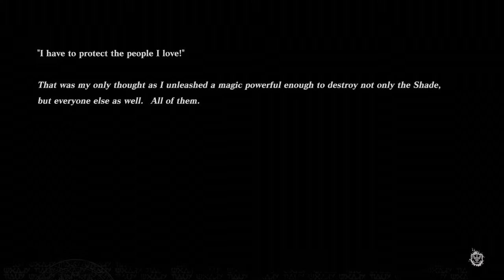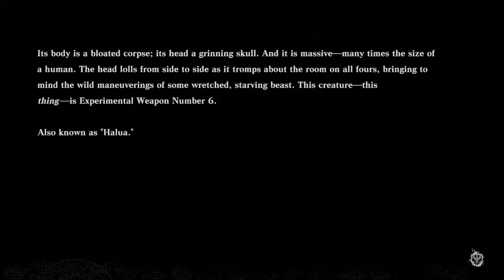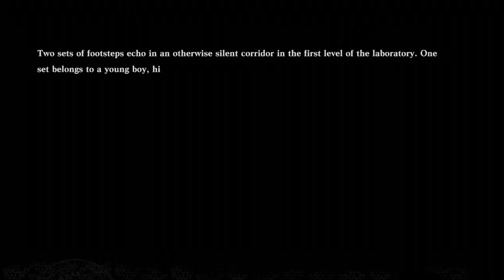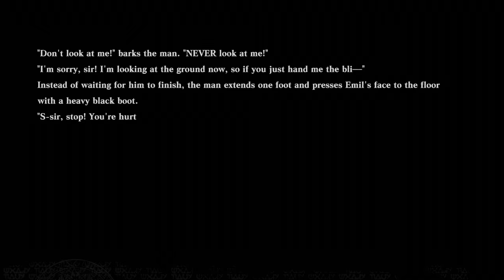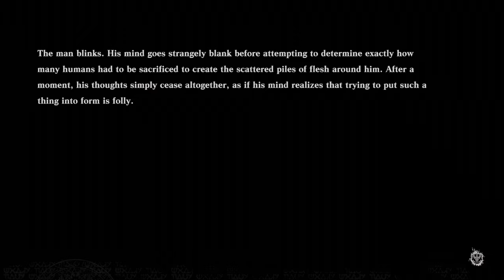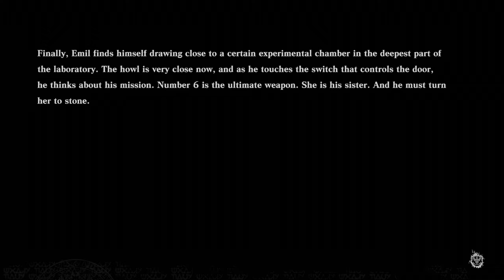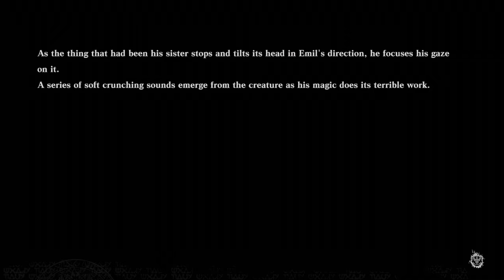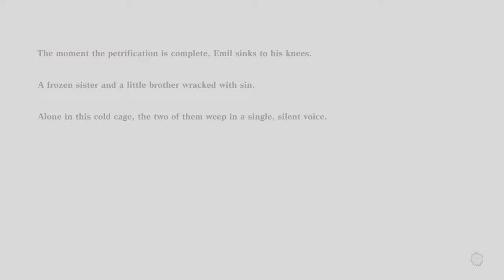NieR Replicant ver.1.22 Walkthrough Part 51 - Emil's Tragic Story (Road To Ending B)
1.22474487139… A HUGE thank you to all my Patrons on Patreon for the support they provide to the channel which help me to keep making LPs such as this one, a special thank you to the highest tier Patrons

► Josh Murphy
► j85norway
► Jay_Wotw
► Matt C
► Casey W
► Jesse F
► CityMorgue
► Hedgelord42
► Miro H
► Michael L S
► El No
► Tevura
► Gabriel R
► Abby M
►  MikeAT2
► Jeff
► Nicholas G
► Konstantine P
► Kornett89

PLAYLIST LINKS